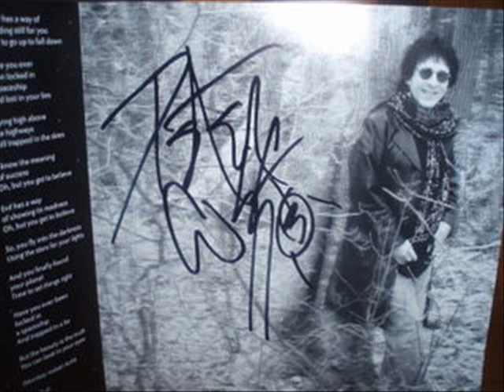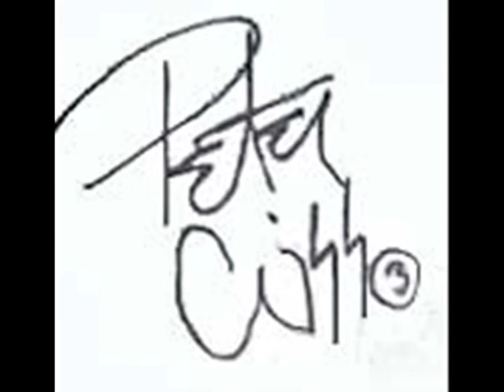KISS Beth (acoustic)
Version acustica de esta gran cancion con imagenes de Peter Criss